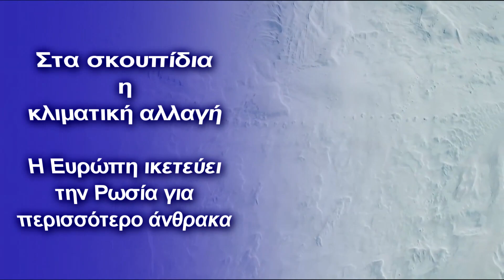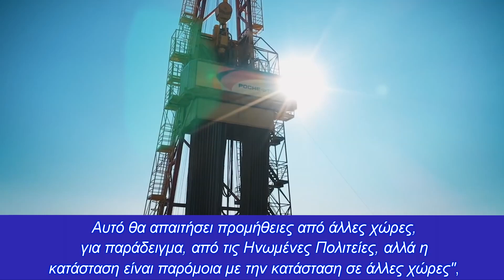Στα σκουπίδια η κλιματική αλλαγή - Η Ευρώπη ικετεύει την Ρωσία για περισσότερο άνθρακα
Τρέχει πανικόβλητη για να αντιμετωπίσει τις αδιανόητες αυξήσεις φυσικού αερίου στα πρόθυρα του χειμώνα
Διαστάσεις λαίλαπας λαμβάνουν οι εξελίξεις στα ενεργειακά της Γηραιάς Ηπείρου. Το ΠΕΝΤΑΠΟΣΤΑΓΜΑ έχει επανειλημμένως κρούσει τον κώδωνα του κινδύνου για κράχ που θα φέρει οικονομική ασφυξία και βαρυχειμωνιά στις τσέπες μας.

Σήμερα ήρθε μια νέα εξέλιξη που επιβεβαιώνει την οριακή κατάσταση. Η Ευρώπη ζήτησε από τη Ρωσία να αυξήσει τις προμήθειες άνθρακα, σύμφωνα με το Bloomberg.

Την παραμονή του ευρωπαϊκού χειμώνα και με φόντο τις τιμές -ρεκόρ του φυσικού αερίου, οι ευρωπαϊκές χώρες στράφηκαν στη Ρωσία με αίτημα να αυξήσει την ποσότητα των προμηθειών άνθρακα.

Αυτό αναφέρει το Bloomberg επικαλούμενο εκπροσώπους δύο ρωσικών εταιρειών.

Για χρόνια, η Ευρώπη έχει απορρίψει σε μεγάλο βαθμό τον άνθρακα σε μια προσπάθεια για πιο πράσινη παραγωγή ενέργειας, αλλά τώρα είναι παγιδευμένη. Οι εγκαταστάσεις αποθήκευσης φυσικού αερίου στην ευρύτερη περιοχή είναι μόνο εν μέρει γεμάτες.

"Εάν όλες οι ευρωπαϊκές επιχειρήσεις κοινής ωφελείας στραφούν σε άνθρακα, αυτό θα οδηγήσει σε μια τεράστια αύξηση της ζήτησης άνθρακα, την οποία η Ρωσία από μόνη της δεν μπορεί να παρέχει σε τόσο σύντομο χρονικό διάστημα ... Αυτό θα απαιτήσει προμήθειες από άλλες χώρες, για παράδειγμα, από τις Ηνωμένες Πολιτείες, αλλά η κατάσταση είναι παρόμοια με την κατάσταση σε άλλες χώρες', δήλωσε η επικεφαλής αναλύτρια της Wood Mackenzie Ltd. στο Χιούστον, Νατάσα Τυρίνα.

Ωστόσο, το Υπουργείο Ενέργειας της Ρωσίας δήλωσε ότι οι χώρες της Ευρώπης και η Κίνα δεν υπέβαλαν αίτηση για αύξηση των εξαγωγών άνθρακα.

"Το Υπουργείο Ενέργειας της Ρωσικής Ομοσπονδίας δεν έχει λάβει καμία έκκληση από τη ΛΔΚ και τα ευρωπαϊκά κράτη σχετικά με την αύξηση των εξαγωγών άνθρακα από τη Ρωσία", ανέφερε το μήνυμα του υπουργείου από το TASS.

Το παιχνίδι βέβαια παίζεται στις τιμές και η εξάρτηση είναι δεδομένη...
Ορισμένα εργοστάσια στην Ευρώπη έκλεισαν λόγω των τιμών ρεκόρ του φυσικού αερίου. Τις επόμενες εβδομάδες είναι πιθανό να σημειωθεί μεγαλύτερη αδράνεια της βιομηχανικής δραστηριότητας σε ολόκληρη την Ευρώπη, λένε οι αναλυτές.

Στο μεταξύ σε προηγούμενο άρθρο είχαμε αναλύσει πως η Gazprom χάνει το μονοπώλιο εξαγωγής φυσικού αερίου.